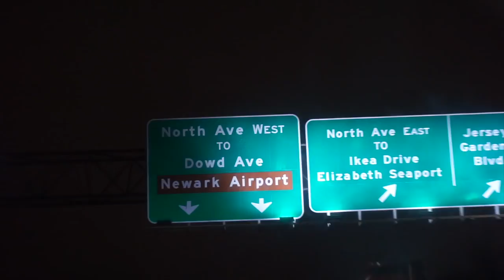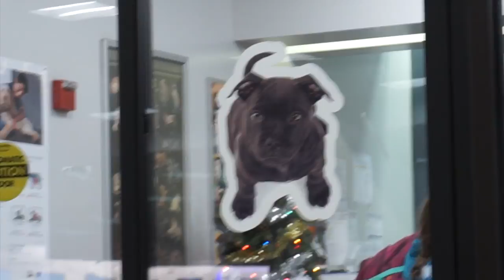Picking Up My Rescue Puppy from the Airport !! Sato puppy from Puerto Rico 🇵🇷🐶♥️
Say hello to my little pup!
$1 of every item sold goes to charity!

I really never thought this way would come, me actually picking up my puppy from the airport, this feel so surreal. There is so much in this blog I did not cover about the puppy and also the whole story behind me getting her, so if you want a Q&A story time, leave all the questions in the comments section!

Regardless I am so grateful this little gem came into my life. Almond, now Peynut is a rescue puppy from Puerto Rico (weppaaa donde estan mi Boris!)
Thank you to Safe and Sound Satos who rescued her and took care of her until she was strong enough to make the trip to NY.

If this is not the best Christmas present ever, I don’t know what it !!

If you love shopping online, you need to check out these sites!
Get Cash Back Shopping with Ebates- get $10 with my link! (not sponsored) ➝
Discounted gift cards with Raise - get $5 with my link ! (not sponsored)➝
Automatic Coupons at Checkout with Honey - get $5 with my link ! (not sponsored)➝

MY FILMING EQUIPMENT :
Main Camera- Canon 70D
Vlogging Camera - Sony a5100
Diva Ring Light (more affordable option
Umbrella lights are also really good
Neewer Continuous Lighting Kit